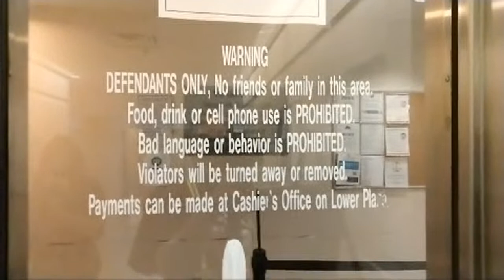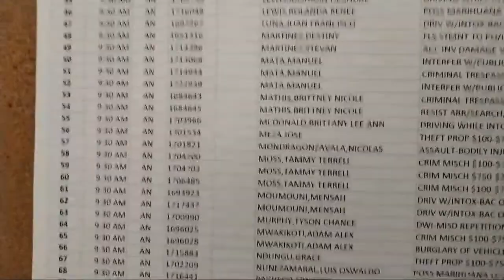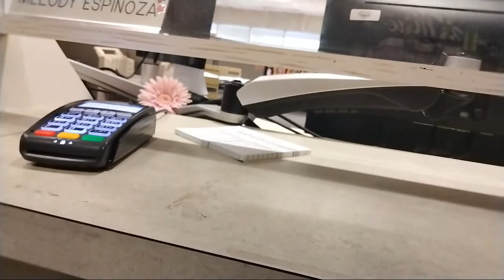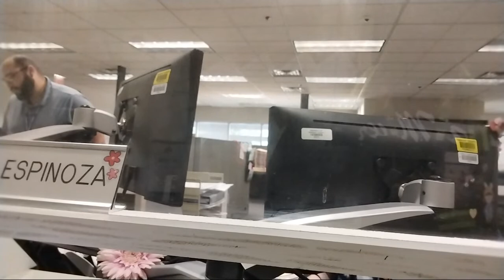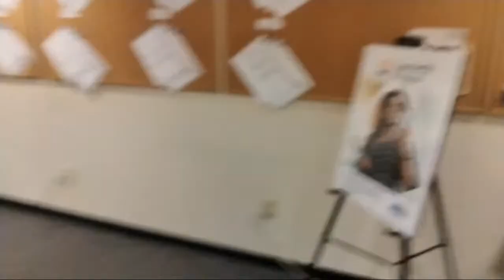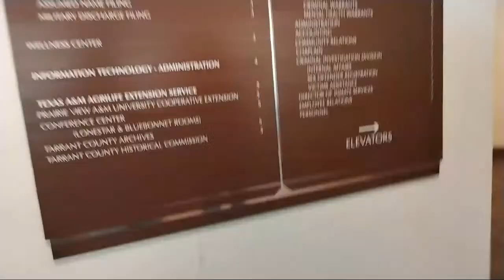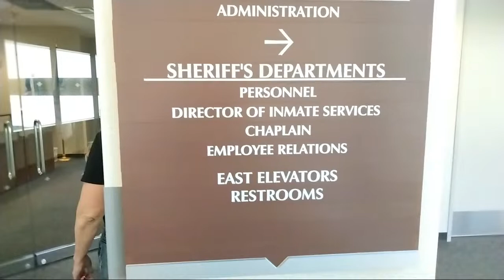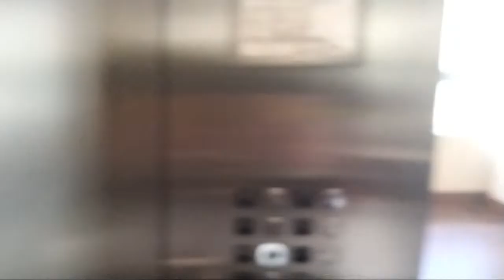Tarrant County Court House